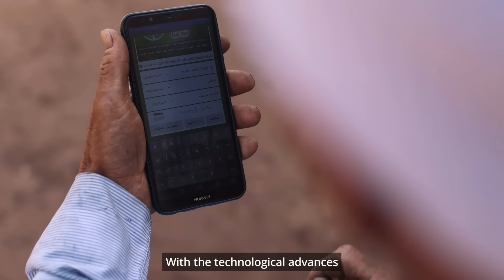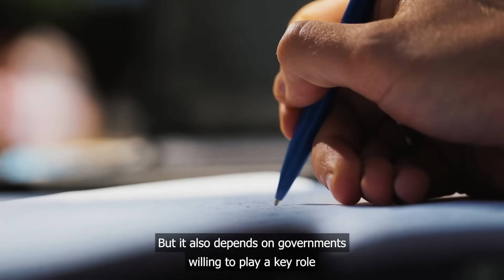Can we limit the impact of climate shocks?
The climate emergency is a main driver behind today’s soaring food costs and the rising number of people facing extreme hunger.

Communities who contribute the least to the problem are the ones bearing the brunt of its impacts. But solutions exist to help food producers, average families, communities and governments to adapt and manage climate risk.

Watch to find out how the solutions that help communities predict and prepare for climate disasters are at the root of feeding a sustainable future.